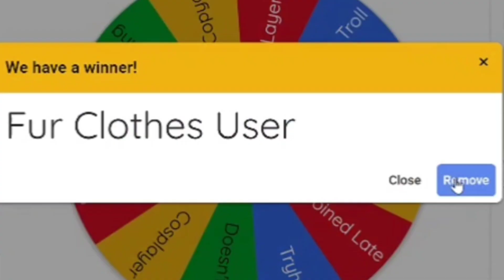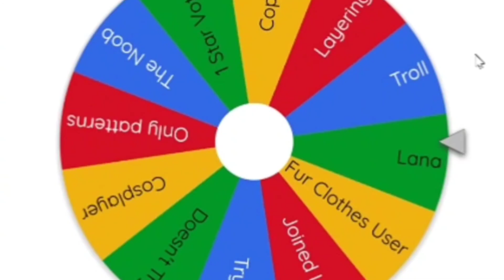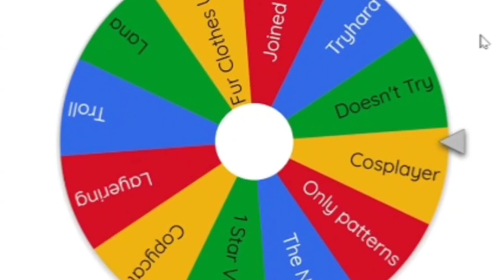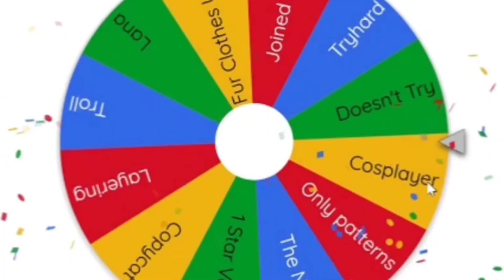I BECAME DIFFERENT TYPES OF DTI PLAYERS (Dress to impress)PART 1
Hi iam JanaPlays from Cookie Gamers. I love making videos and sharing them with you guys. I really hope you had fun watching
This video is friendly for all ages.

Make sure to follow us on roblox:
JANAPLAYSROBLOX1231
pinkrose126das
paytonsahac1231
We would appreciate if you:
Please recommend what type of videos 📹 you wanna see. Bye 👋